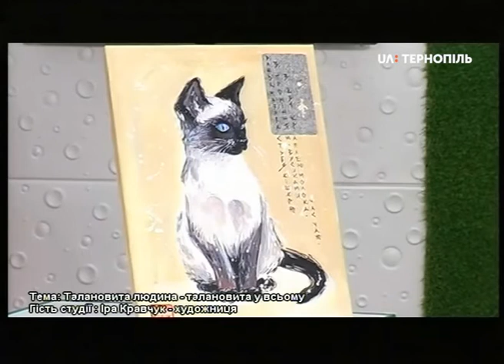Гість у студії: Іра Кравчук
Малює картини   і отримує від цього  величезне задоволення. Про своє  покликання розповідає тернопільська художниця - Ірина Кравчук.